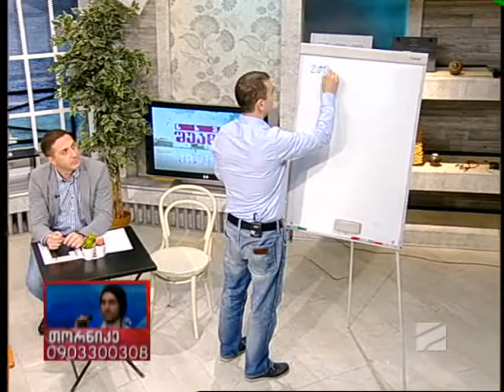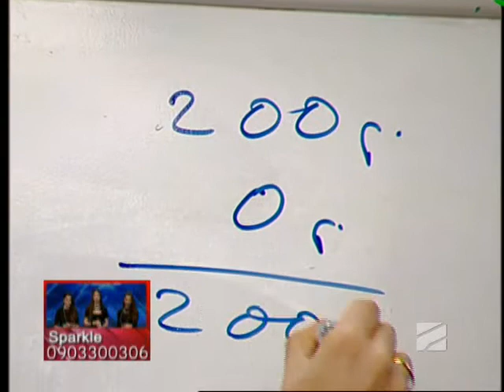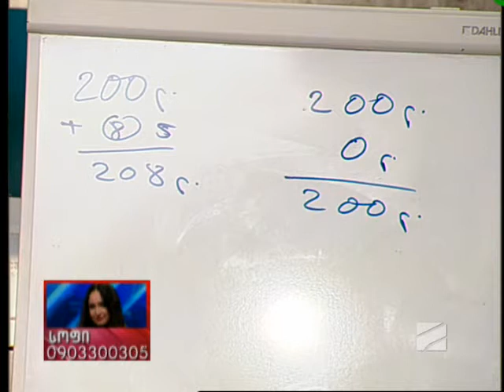რა უპირატესობები და შეზღუდვები აქვს უნაღდო ანგარიშსწორებას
30 ივნისი, 2014; რა უპირატესობები და შეზღუდვები აქვს უნაღდო ანგარიშსწორებას. სტუმრები: გიორგი კეპულაძე, დავით კიკვიძე